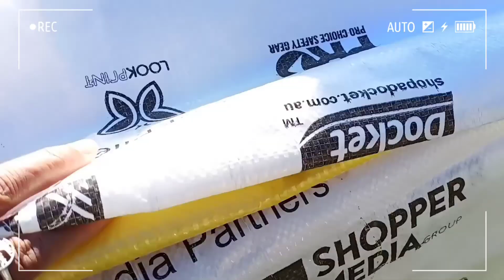Clean up Day | Onslow Town | ทำความสะอาดชายทะเล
ทำความสะอาด ชายทะเล ของหมู่บ้าน ที่ต่างประเทศกันค่ะ เราจะมีจัดขึ้นทุกปี แต่ปกติแล้วคนที่นี่ เขาก็ช่วยกัน รักษาความสะอาดอยู่แล้วค่ะ เวลาไปเดินทะเลก็ช่วยกันเก็บ แต่วันนี้ เป็น Clean up Day ช่วยให้ บ้านเมืองสะอาดมากยิ่งขึ้น